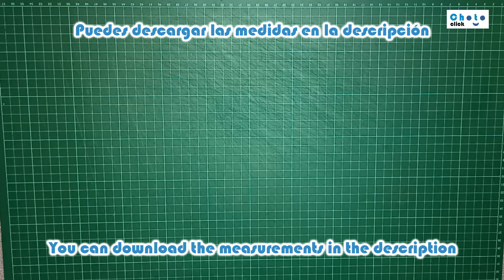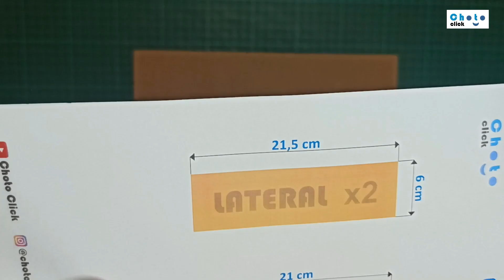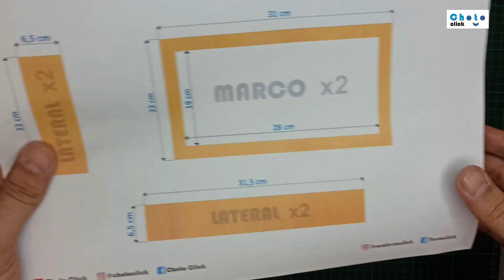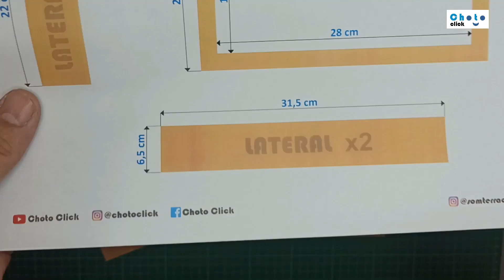Cómo se hace un "Expositor Vitrina" PLAYMOBIL - How to make a PLAYMOBIL "Showcase Exhibitor"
En este video te explico cómo se hace un "Expositor Vitrina" para tus PLAYMOBIL con cartón y goma EVA.

MATERIALES:
- Cartón (2,5cm de grosor)
- 1 folio DIN A4
- Lápiz
- Cúter o tijera
- Regla 40cm 0 +
- Pistola silicona caliente
- Goma EVA
- Tapa transparente para encuadernar tamaño DIN A4 (yo utilicé una de 300mic de grosor)

En el siguiente enlace puedes encontrar un documento con las medidas que vamos a utilizar:

In this video I explain how to make a "Showcase Display" for your PLAYMOBIL with cardboard and EVA.

MATERIALS:
- Cardboard (2,5cm thick)
- 1 DIN A4 sheet of paper
- Pencil
- Cutter or scissors
- Ruler 40cm 0 +
- Hot silicone gun
- EVA rubber
- Transparent cover for DIN A4 size binding (I used a 300mic thick cover).

In the following link you can find a document with the measurements we are going to use: